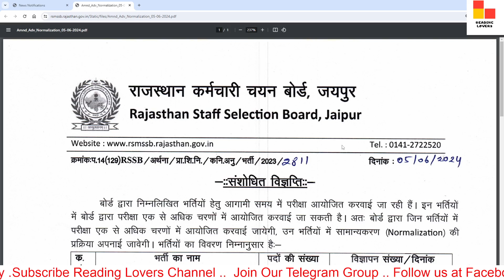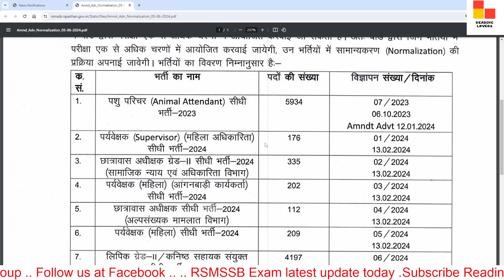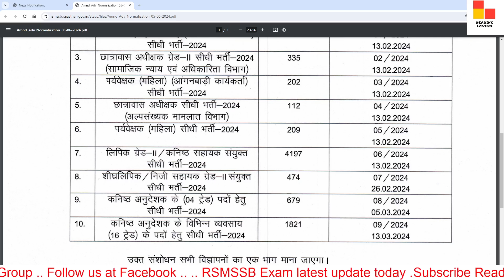RSMSSB Normalization process will be adopted in various recruitments 2024. RSMSSB latest news today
In this video, we'll discuss the RSMSSB Amendment Advertisement: Normalization process will be adopted in various recruitments.

TAGS.